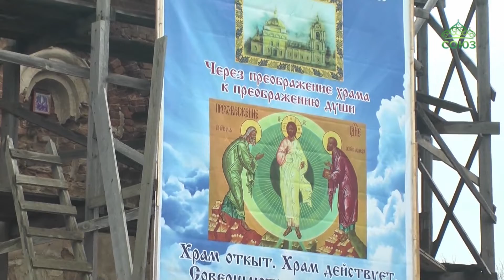Архиерейское богослужение в праздник Сретения Господня: жители Трубчевска встретили торжество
Архиерейское богослужение в праздник Сретения Господня: жители Трубчевска встретили торжество, напоминающее нам о событиях из жизни Иисуса Христа. Утро этого дня началось с особой службы: в храме освятили свечи, который прихожане понесли домой.